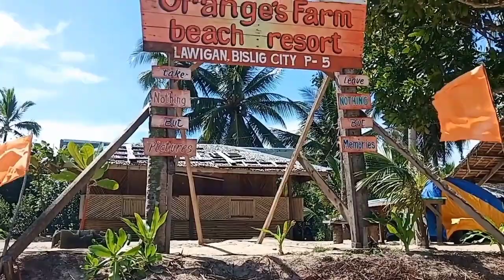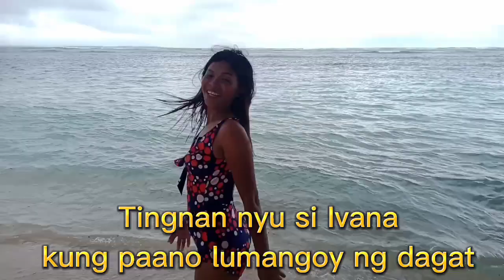Bonding time of Ivana & Bea Alonzo at Orange Farm Beach Resort/Danny Rose Abensay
vlog title: Bonding time of Ivana & Bea Alonzo at Orange Farm Beach Resort/Danny Rose Abensay

        Sa videong ito makikita nyu kung gaano kami kasaya sa pagliligo namin sa beach na ito.